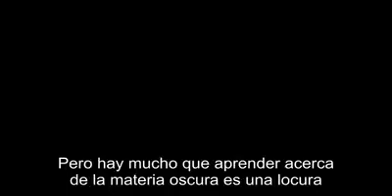El Gran ‪Colisionador de Hadrones‬ vuelve a funcionar, casi con el doble de energía que antes.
Desde el pasado fin de semana, y tras dos años de actualización y mantenimiento, ya vuelven a circular haces de partículas por el Gran Colisionador de Hadrones, o ‪LHC‬ por sus siglas en inglés.

Estos dos años de trabajo han sido utilizados para reemplazar algunos de los imanes superconductores que se usan para guiar los haces de partículas mientras dan vueltas a la velocidad de la luz en el interior del LHC, que se habían estropeado, y para instalar mejores mecanismos de protección para estos, incluidas mejoras en el sistema que los mantiene refrigerados a ‑271,3°C.

También se han mejorado el sistema de vacío para evitar que moléculas «no deseadas» choquen contra los haces de protones, haciendo que estos se estropeen, pues la idea es hacer colisionar los haces en cuestión en los puntos del anillo de 27 kilómetros construido bajo Francia y Suiza en los que están montados los instrumentos del LHC, y no en cualquier lugar al azar por culpa de un choque con una de estas moléculas que se cuelan donde no deben.

Aunque por ahora está trabajando a energías mucho menores según se va comprobando que todo está en orden en esta nueva temporada el LHC podrá producir colisiones a 13 teraelectronvoltios frente a los 8 TeV de su anterior etapa de funcionamiento.

Por cierto, y para los agoreros que dicen que si el LHC va a crear un agujero negro que acabará con el universo o que si la abuela fuma: 1 TeV, aunque suene a mucho, es el equivalente a la energía de…Un mosquito en vuelo, aunque es cierto que para un protón, que es una partícula minúscula, es un montón de energía.

Observando el resultado de las colisiones, un poco como hace el equipo de atestados tras un accidente automovilístico para reconstruir el accidente, los científicos esperan poder avanzar en nuestro conocimiento acerca de cómo funciona nuestro universo en ciertos aspectos y reafirmar -o no- el modelo estándar de la física de partículasactual.

Preguntas que el LHC puede ayudar a responder son:

Cual es el origen de la masa de las cosas, algo que aunque parezca increíble hasta hace poco no lo teníamos claro del todo, aunque para ello ya ha dado un importante paso adelante con el descubrimiento del ‪Bosón de Higgs‬ en 2012 en el mismo LHC.Qué son la ‪Materia Oscura‬ y la ‪‎Energía Oscura‬, que forman respectivamente el 23% y el 73% de nuestro universo y no tenemos ni idea de lo que son.Si tiene pinta de que la teoría de la ‪Supersimetría‬, que intenta explicar el funcionamiento de todas las fuerzas fundamentalesdel universo de una forma unificada, es correcta. Por ahora no somos capaces de explicar la gravedad de la misma forma que las otras fuerzas fundamentales usando el modelo estándar, y eso no debería ser así.¿Por qué hay mucha más materia que antimateria en el universo si debería haber cantidades más o menos iguales de ambas?¿Cómo se formaron las partículas que conocemos a partir del plasma de quarks-gluones que creemos que existió durante los primeros 20 a 30 microsegundos posteriores al Big Bang

Más información sobre la Temporada 2 del LHC, como la llaman en el CERN, en LHC Season 2: facts & figures y Proton beams are back in the LHC.

Se espera que el LHC funcione durante al menos otros veinte años, con las correspondientes paradas intermedias para ajustes y mejoras.

“Tal vez el universo es un poco más simple de lo que pensamos”